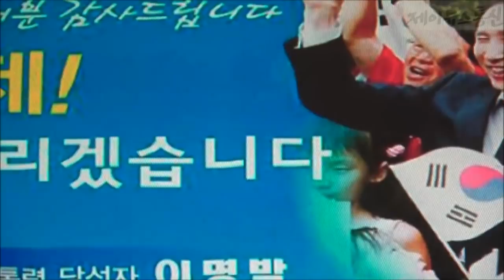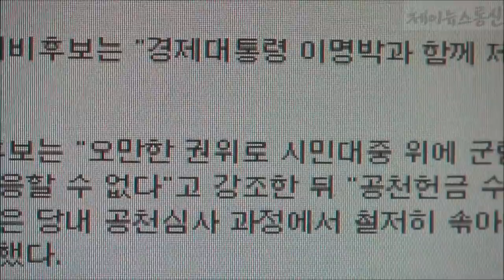(단독) 영상만평 이근규 제천시장 엠비 이명박 짝사랑 추억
온갖 음해에 시달렸습니다 새빨간 거짓말입니다 여러분
제천시 변화를 이끌고 행복한 시민을 만들기 위해 앞장 서겠습니다
우리들의 애환 우리들의 꿈 새로운 변화를 바라는 제천시 미래를 만들겠습니다